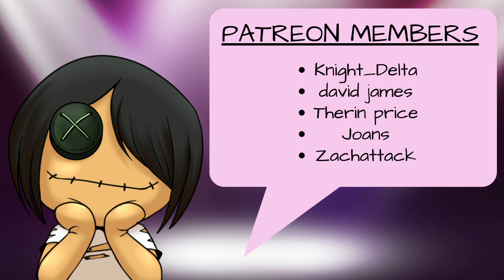The History of Leonis [Lycanverse][Informational][Documentary][Lycan Religion][Fantasy][Roleplay]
Who's ready to delve into the religion of the Lycanbeast?

                      :|:CREDITS:|:

Script - Narrator - Leonis ~ LittleRagdoll VA

Music ~ Pond5